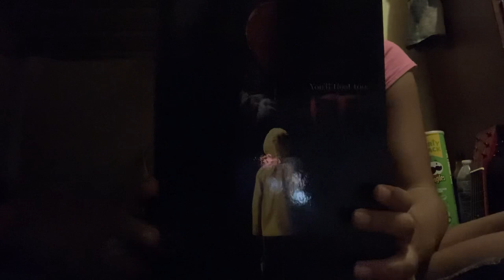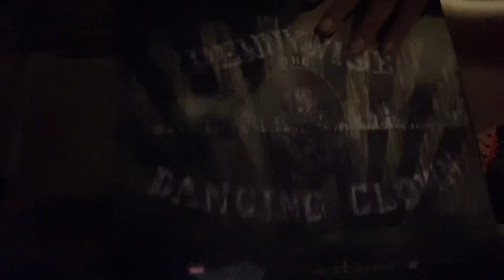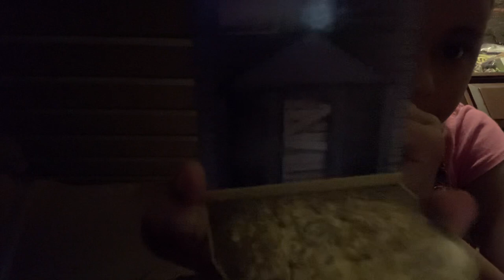Showing my it Collection———(cool)￼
I like penny wise a lot